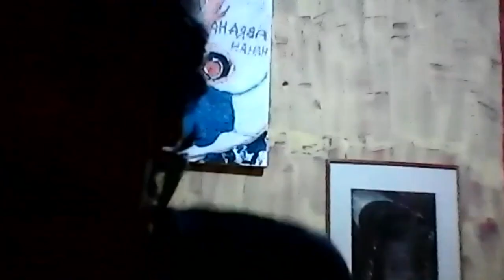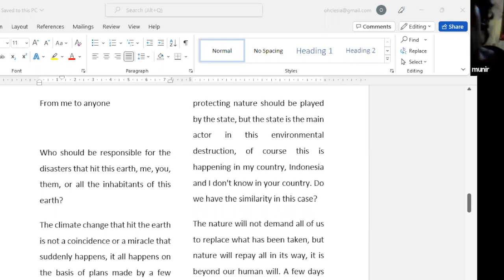Climate & Arts [OxCAN panel]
Can the Arts (like Snowflakes in SoCal!) support work on climate?

As my Snowflak.es feature at the in-person conference has been delayed to May 11th, I'm posting on behalf of Oxford Climate Alumni highlights from their Arts Zoom Sep 2022, alongside Ellie Monk, Roberto M. Saco & Munir Al Sachroni, led by Vaanee Stock-Williams.
OxCAN is the alumni branch of @oxfordclimatesociety7384

Chapter suggestions welcomed in comments, as well as requests for my presentation in May

in SoCal! has a website

0:00 meet the 4 artists
2:35 expanding art
5:55 climate education with art
9:00 tech & climate